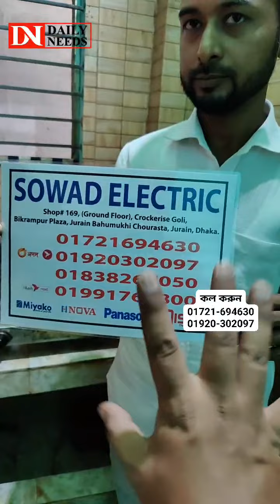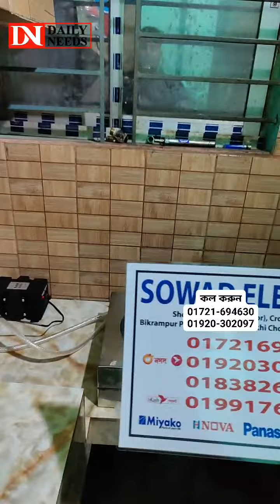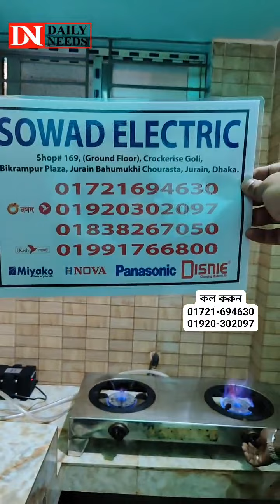লাইনের গ্যাস পাওয়া নিয়ে টেনশন আর না😱 চলে এলো ম্যাজিক বক্স💥দাউ দাউ করে আ*গু*ন জ্বলবে💥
লাইনের গ্যাস পাওয়া নিয়ে টেনশন আর না😱
চলে এলো ম্যাজিক বক্স💥দাউ দাউ করে আ*গু*ন জ্বলবে💥

Address: SOWAD Electric
Bikrampur Plaza, Jurain Bahumukhi Chourasta, Jurain, Dhaka.

☘Allah Hafez☘

K.W.